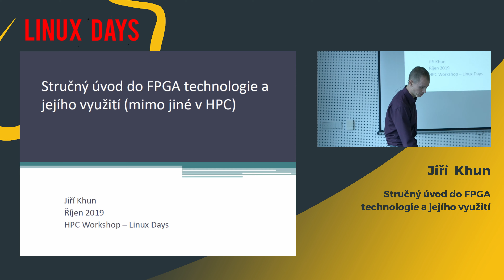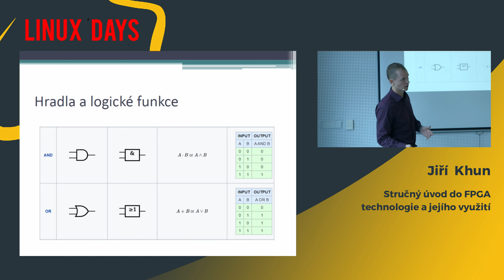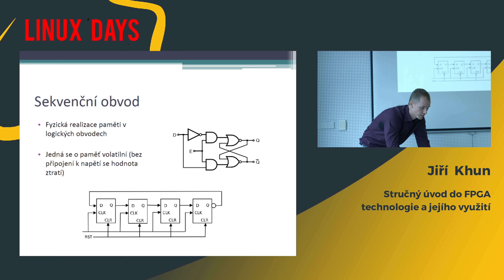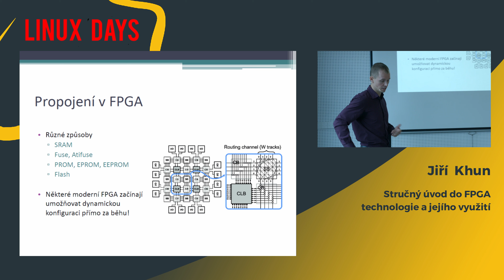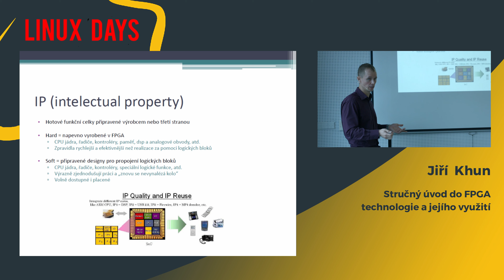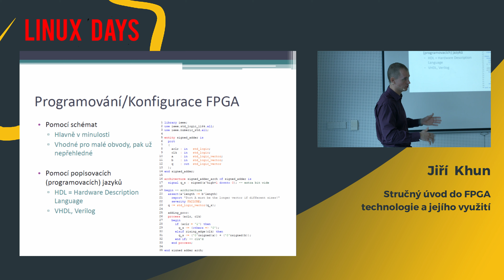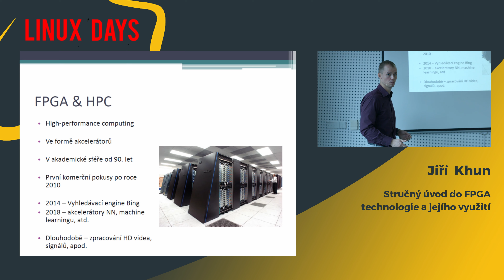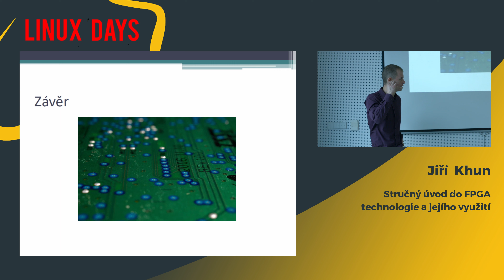LinuxDays 2019 -Stručný úvod do FPGA technologie a jejího využití - Jiří Khun